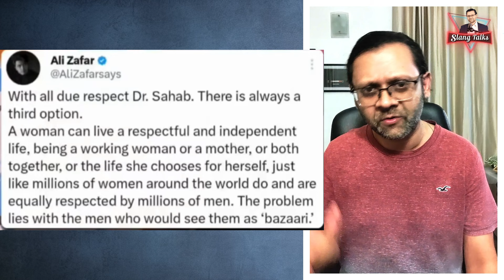Dr Zakir Naik's Controversial Visit | Larki say Zakir Naik ke badtamizi?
Domestic Violence Pakistan mein itna Aam kyun hai?" – Dr Zakir Naik
Yashma Gill Pakistani actress big question to Zakir Naik Karachi - Zakir Naik Speech Today
NADIR ALI PODCAST FEATURING DR ZAKIR NAIK !!
Shia Allama, Shahenshah Hussain Naqvi Welcomes Dr Zakir Naik
zakir naik in Lahore
Zakir naik about woman
zakir naik about sex and islam